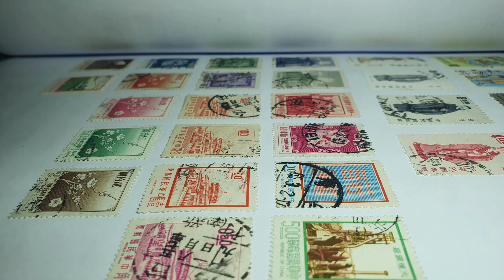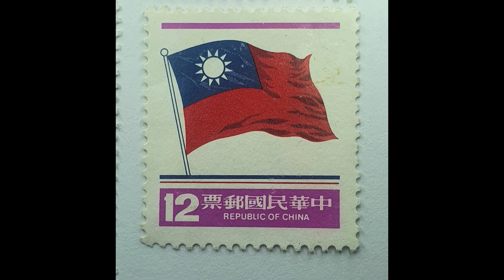CHINESE POSTAGE STAMPS | PAGE 22| BEST STAMPS | CHINESE POSTAGE STAMPS COLLECTION